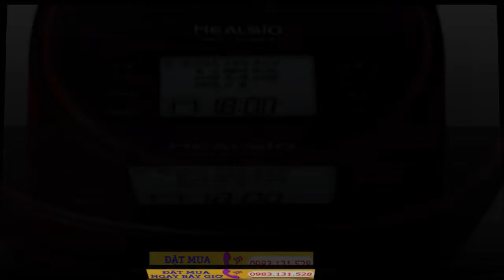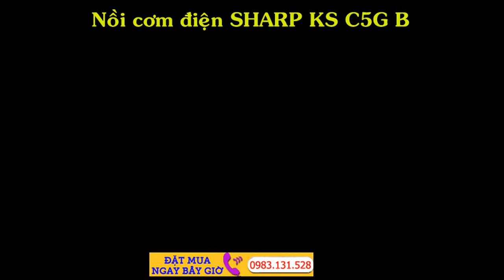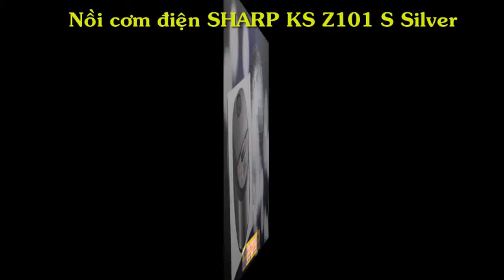Hàng nội địa nhật, Nồi cơm điện nhật Chính Hãng